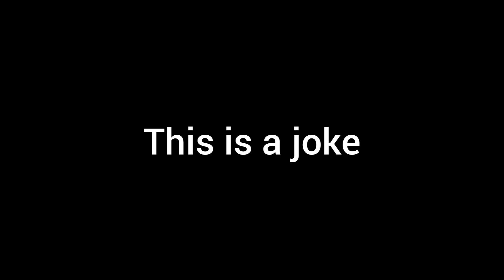hi honey moment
yeah I think i was a bit to harsh on the description part